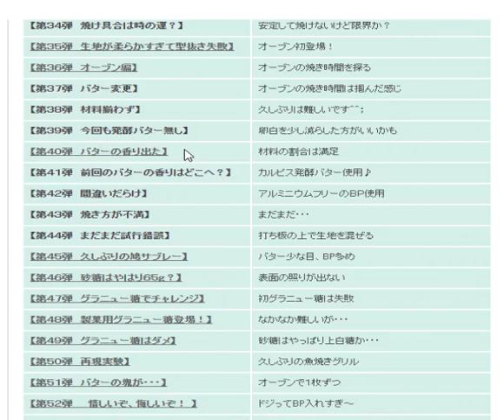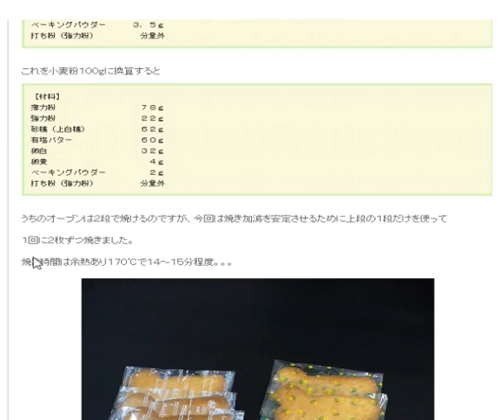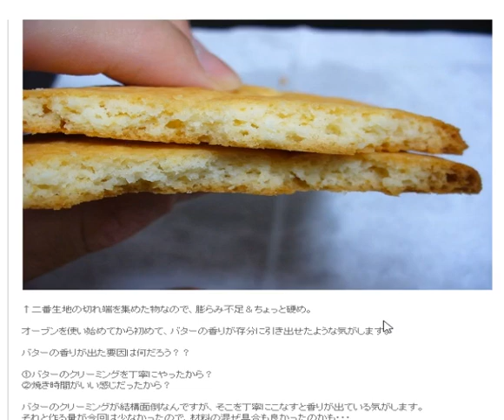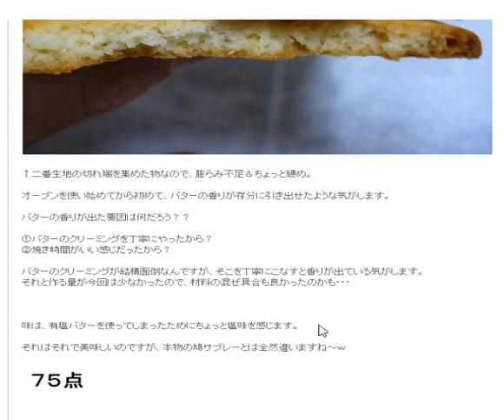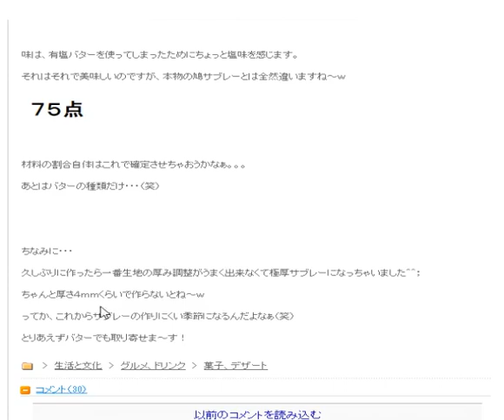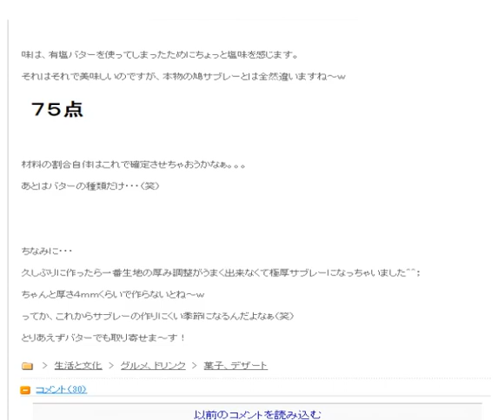鳩サブレー第４０弾！ バターの香り出た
鳩サブレーを自宅で作れないか？
とチャレンジしてみました！